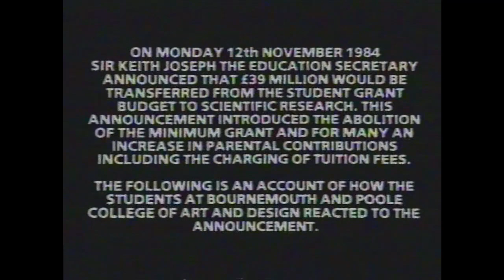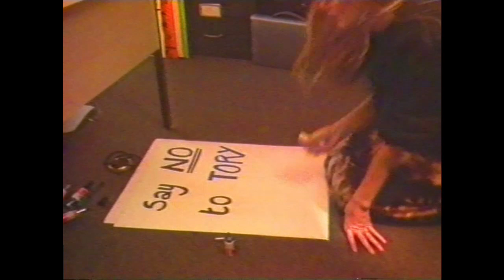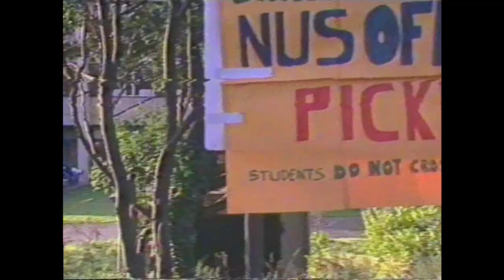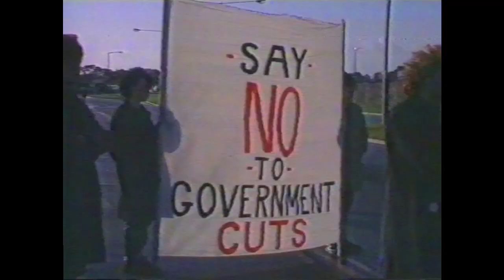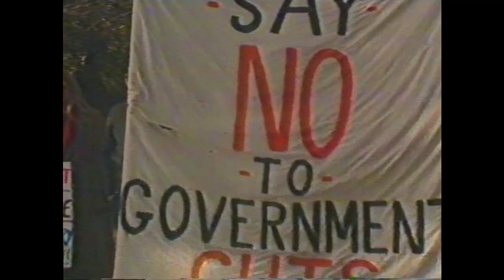Saying No!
It was 30 years ago today.

"On 12 November 1984 Sir Keith Joseph, the (UK government's) Education Secretary announced that £39 million would be transferred from the student grant budget to scientific research. This...introduced the abolition of the minimum grant and, for many, an in crease in parental contributions - including the charging of tuition fees.

The following is an account of how the students at Bournemouth and Poole College of Art and Design reacted to the announcement."

This is a cut down of a video made by myself and fellow students at BPCAD. It was shot on Umatic video and 16mm film, with sync and non-sync audio. It was a pain to edit as the only video editing facility we had was not frame accurate, so every edit required much more effort than is commonplace today. Really, you haven't edited until you've edited non-frame accurate Umatic!

I've posted this because it's long enough ago to be of historical interest. Obviously, grants have gone, but political attitudes have also changed beyond recognition. As the striking miner who appears in this video says, "once we (the NUM) go, you've had it!". They went and we've lived with the consequences since.

But the protest was effective in the short term, as reported in this parliamentary briefing paper from 1997:
"This announcement gave rise to a storm of protest, focussed mainly on the imposition of tuition fees, which mobilised students, parents and backbenchers. On 5 December 1984 Sir Keith Joseph responded by announcing that the proposed contribution to tuition fees would be withdrawn."

Featuring:
Paul Needham, President of BPCAD NUS.
Various BPCAD students (including Vicky Matthews and Suri Krishnamma)
Cathy Wilson, Parliamentary Candidate for the Labour Party, Isle of Wight
Vicky Phillips, President (Welfare), National Union of Students
An unidentified union leader (possibly David Lea, Assistant General Secretary of the TUC).
Rodney Bickerstaffe, General Secretary of the National Union of Public Employees

Crew:
Editor's assistant: Richard McLaughlin
VTR Operators: Ian Campbell and Sue Kennett
Sound Assistants: Ian Salvage and Liam Lyons
Camera Assistants: Cameron Whittle, Paul Metherall and Keith Mack
Lighting: Suri Krishnamma and Ian Kelso
Sound: Ian Campbell and Ian Salvage
Camera Operators: Ian Kelso, Robert Williams, Andrew Hewstone and John Bennett
Director and Editor: Tim O'Riordan

I've lost touch with pretty much everyone who took part in this production, so if anyone in the video sees this and wants anything taken down or re-edited, please let me know.